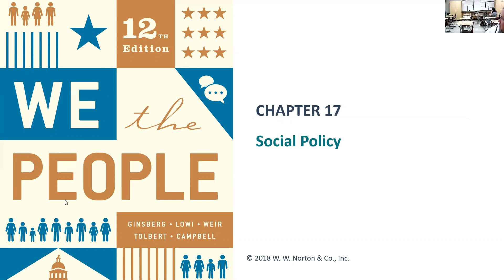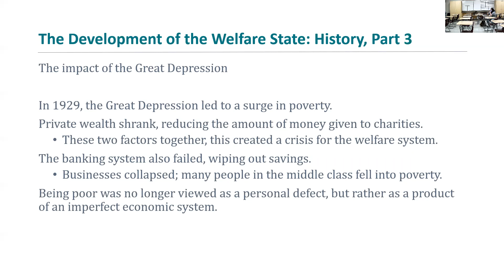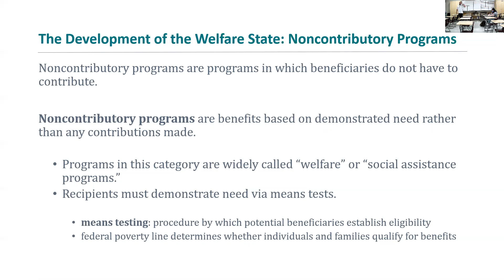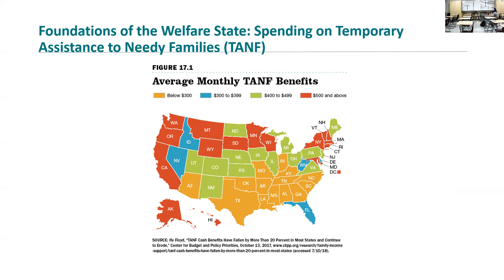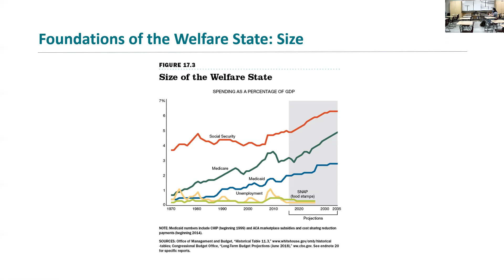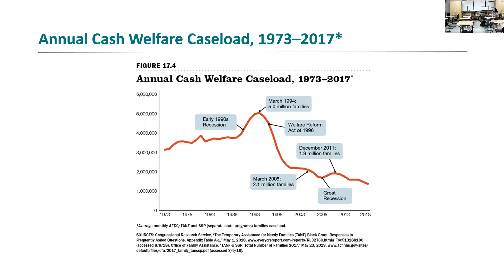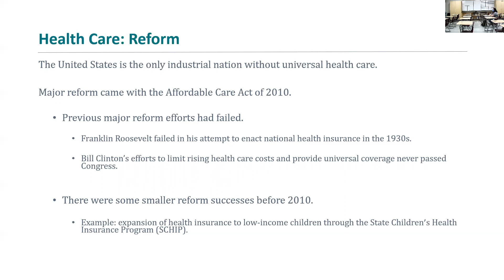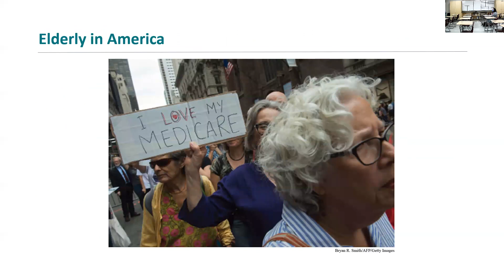GOVT 2305 Chapter 17